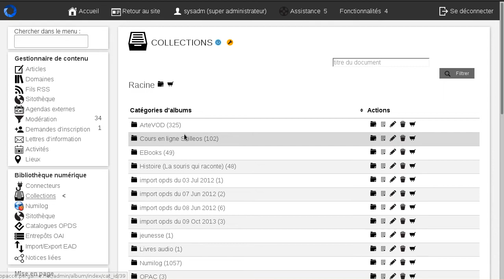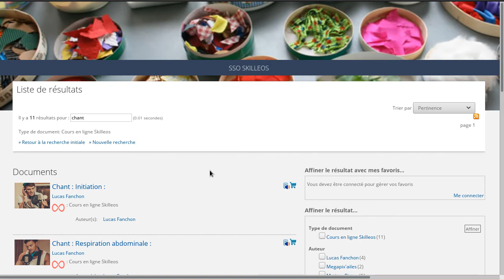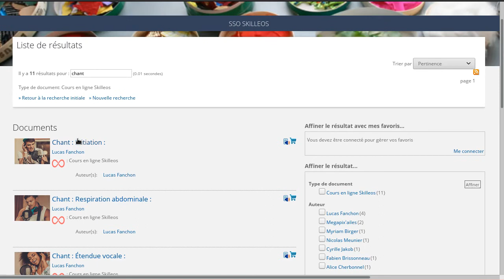Bokeh: Connecteur Skilleos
Configuration du connecteur Skilleos  dans Bokeh.